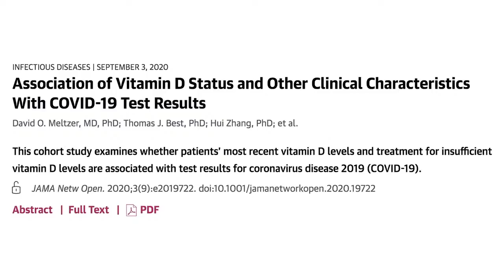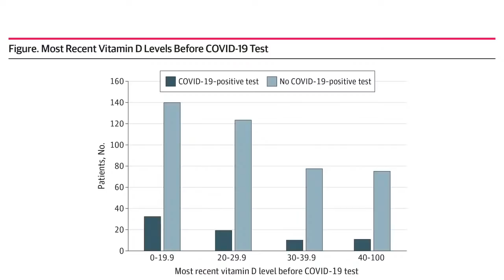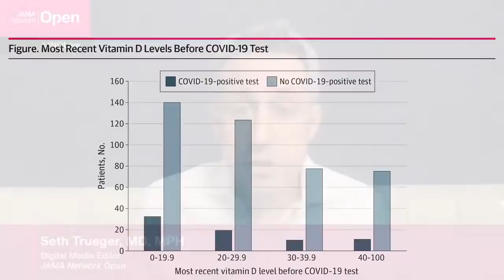COVID-19 Test Results and Vitamin D Status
JNOLive | September 8, 2020

David O. Meltzer, MD, PhD, joins JAMA Network Open Digital Media Editor, Seth Trueger, MD, MPH, to discuss a cohort study examining whether patients’ most recent vitamin D levels and treatment for insufficient vitamin D levels are associated with test results for coronavirus disease 2019 (COVID-19).

JNO Live is a weekly broadcast featuring conversations about the latest research being published in JAMA Network Open.